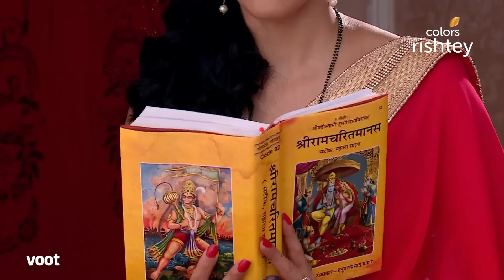Thapki Pyar Ki | थपकी प्यार की | Ep. 334 | Savitri And Sheena Visit Balvinder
Bihaan is grouchy as Thapki hasn't given him a proper reply after he confesses his love to her. Meanwhile, Savitri and her daughter Sheena visit the house to meet Balvinder and the whole family is ecstatic upon their arrival.